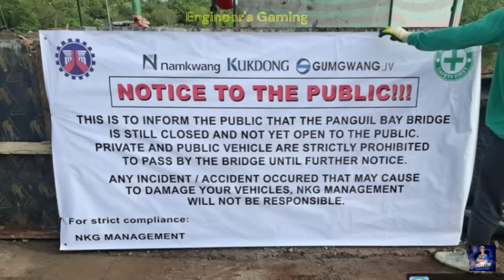Panguil Bay Bridge Project Update - September 04, 2024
Aerial footage showcasing the ongoing construction work at the Panguil Bay Bridge project, highlighting the installation of electrical posts and related infrastructure as of September 4, 2024. The video captures the progress and development of this significant engineering project.